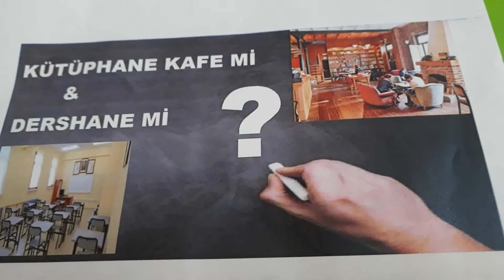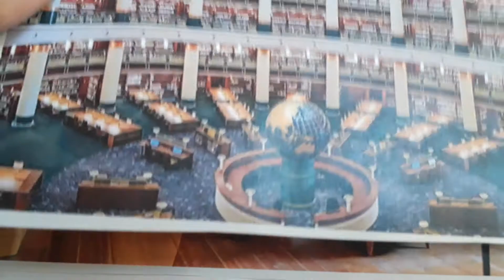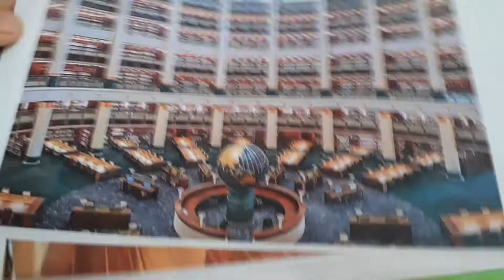Sınavlara hazırlık da Kütüphane mi ? Dershane mi ?